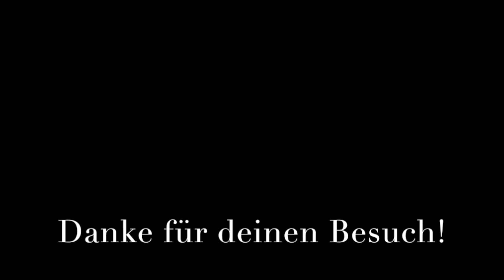Psychosomatische Störungen verstehen - 3 Schritte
Heute geht es um körperliche und psychosomatische Symptome, die viele Menschen bei Stress, Ängsten und Depressionen entwickeln. Wie entstehen psychosomatische Beschwerden? Und wie kann man mit diesen besser umgehen? Auf diese Fragen gehe ich im heutigen Video ganz konkret ein.

Trotz, dass ich hauptberuflich als klinische Psychologin arbeite, ist zu sagen, dass meine Videos keine Psychotherapie ersetzen. Solltest du in einer akuten Krise stecken, dann kannst du auch Krisendienste kostenfrei, telefonisch und anonym erreichen, um dich beraten und aufklären zu lassen, wo und wie du am besten Unterstützung erhalten kannst (z.B. unter der 0800 / 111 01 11).

Du möchtest intensiver an deinen Ängsten arbeiten? Du möchtest über mehrere Wochen hinweg in deinem Tempo daran arbeiten, Angstsymptome zu reduzieren und achtsamer und selbstsicherer mit diesen umzugehen?
Dann findest du hier den Zugang zum Kurs "Angst loslassen", den ich gemeinsam mit dem Achtsamkeitscoach Peter Beer konzipiert und erstellt habe. Er ist online verfügbar und begleitet dich in deinem eigenen Tempo dabei, deine Ängste zu lösen

Für weitere Updates zu den Themen Selbstwert, Überwindung von Ängsten,  Achtsamkeit & Selbstentwicklung, besuch mich gern auch hier...

Video-Bearbeitung in iMovie
Kamera: Sony Cybershot DSC Rx 100